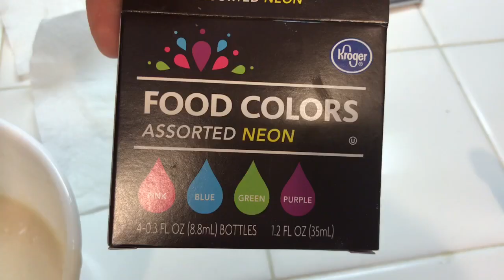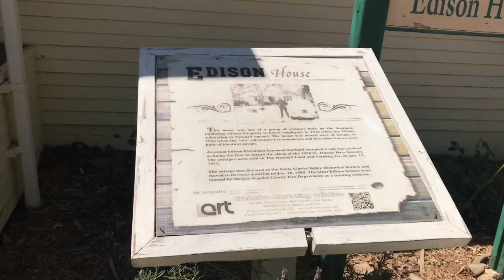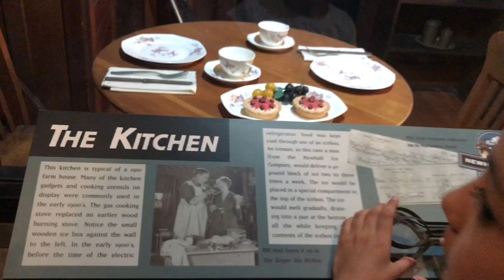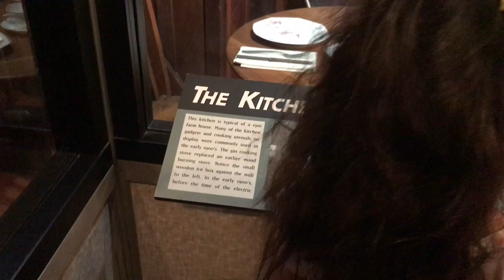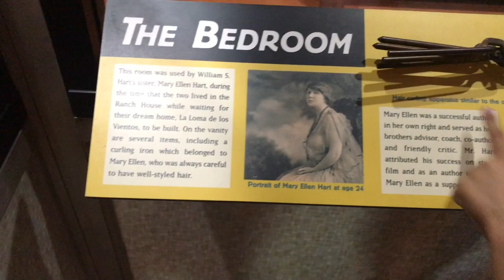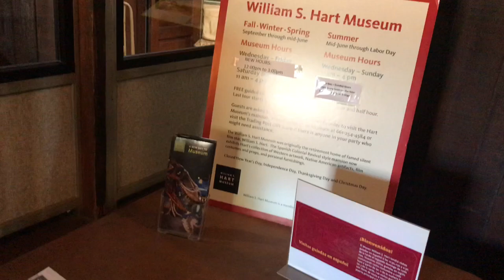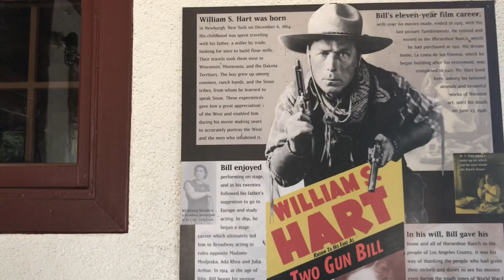William Hart museum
we went to William hart museum is the former retirement home of the famed silent film actor and director who produced a series of hit western movies in the early 1900's